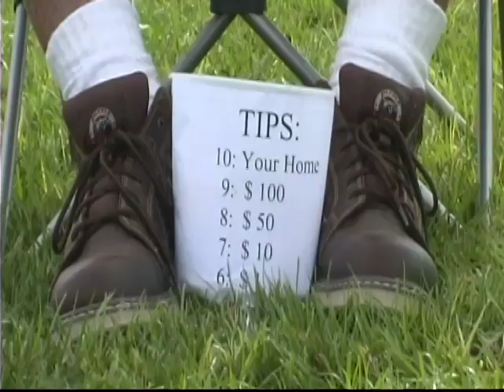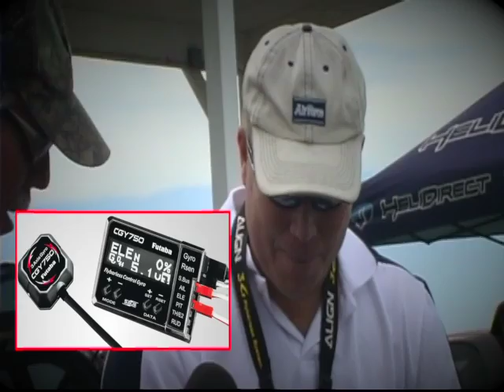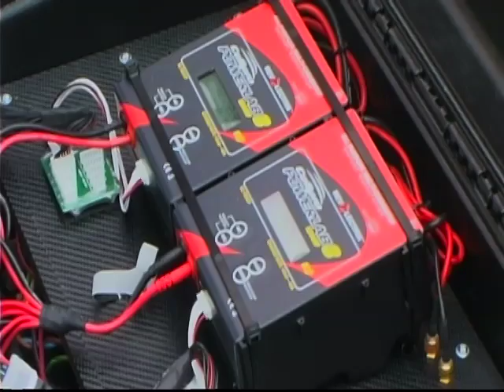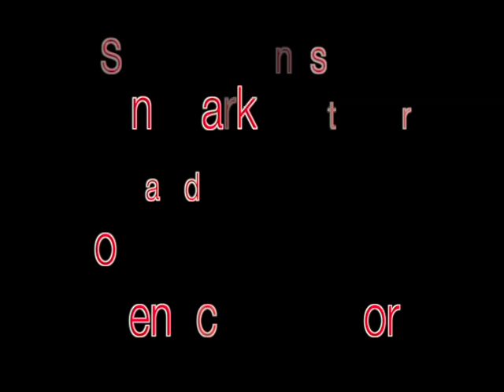Heli Flyin 2012 HD 1080p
This is the Fall Classic Radio Control Helicopter fly in at Triple Creek RC Club located in Riverview Florida.